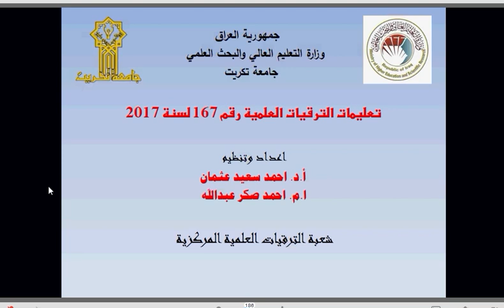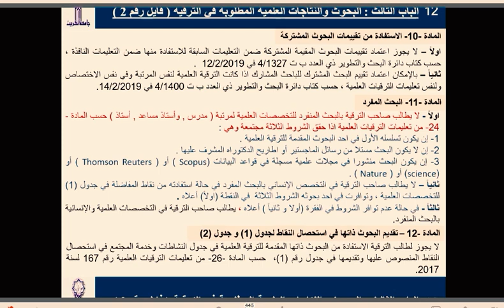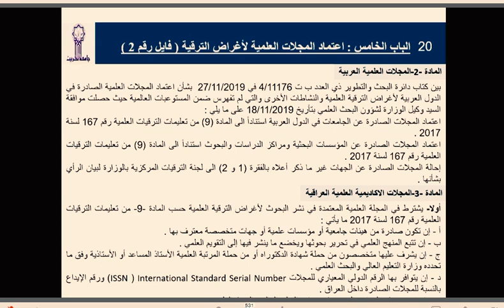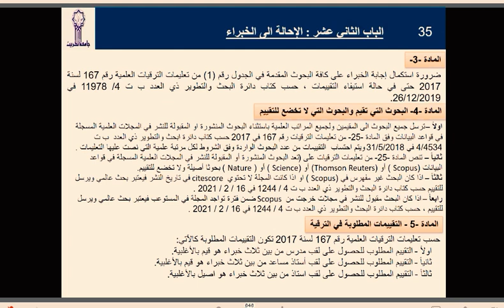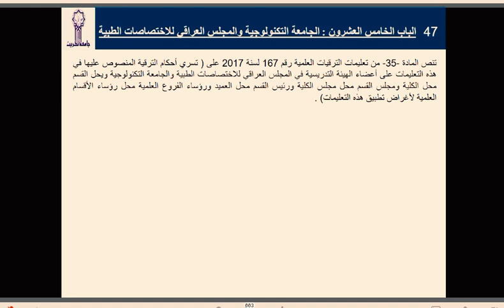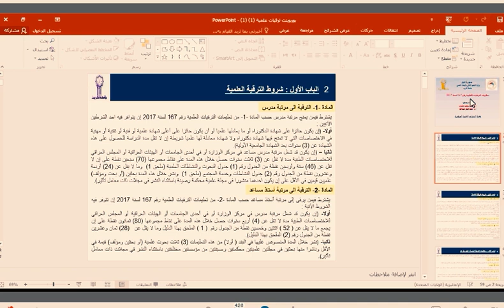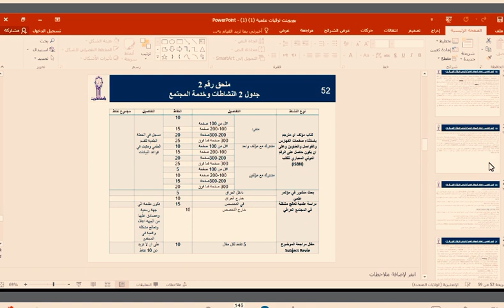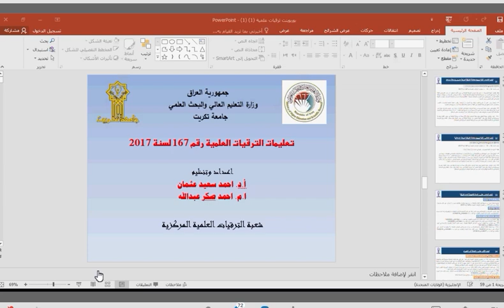دورة مجانية بعنوان (آلية تطبيق تعليمات الترقيات العلمية النافذة رقم 167 لسنة 2017) المحور الاول